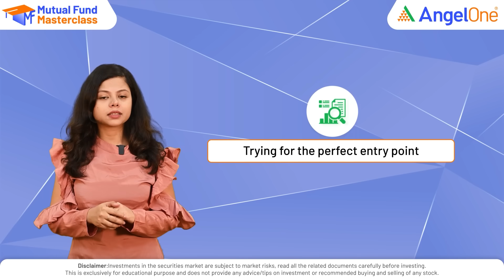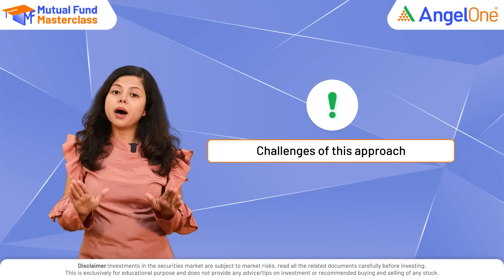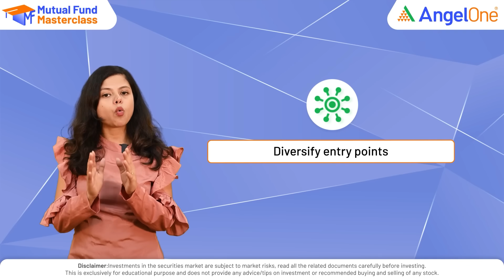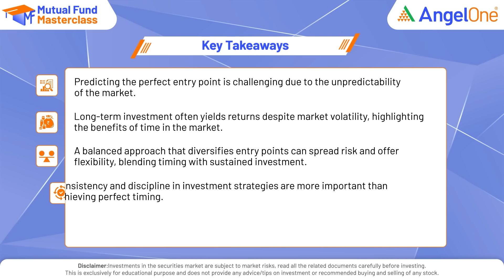Timing the Market V/s Time in the Market Explained | Which one is Better?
⏱️ Understand the difference between timing the market and time in the market! 📈 Explore which approach is better for investors in our explanation. Don't miss out on learning the pros and cons of each strategy to make informed investment decisions. Tune in to discover the key to long-term financial sustainability!

0:00 - Introduction
0:44 - Understanding Timing the Market
1:20 - Understanding Time in the Market
1:41 - Which one to Choose?

Playlist Links:-